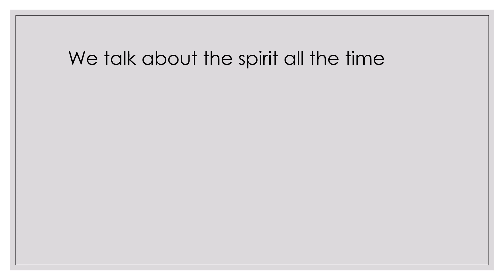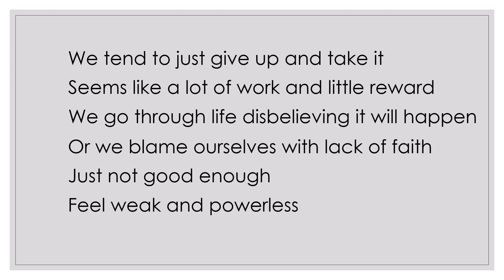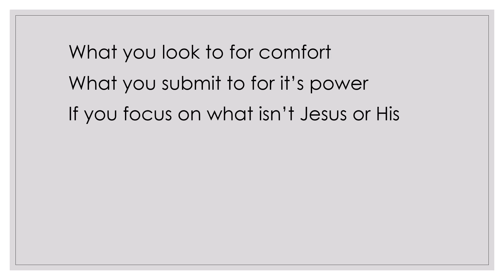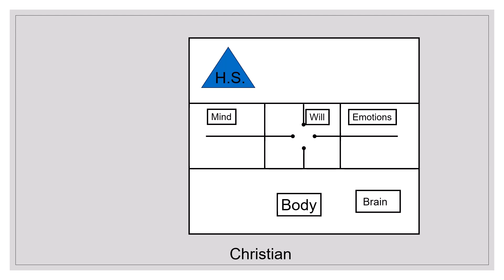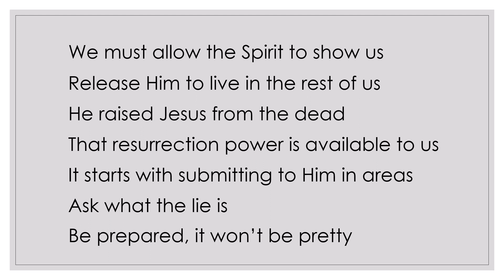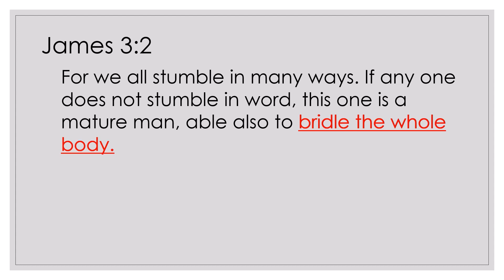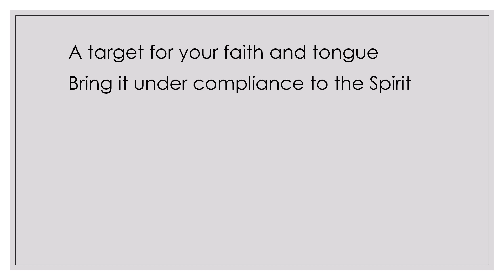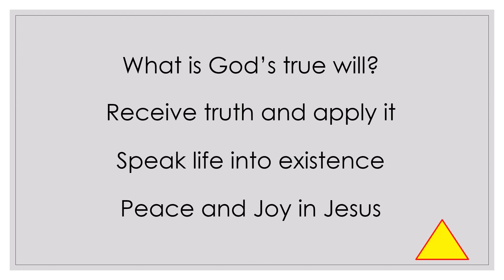Dealing with the body 1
After deep discussions about spirit and soul, we need to know what the Bible says about the body and how to live in it in a godly manner. Let's get practical.